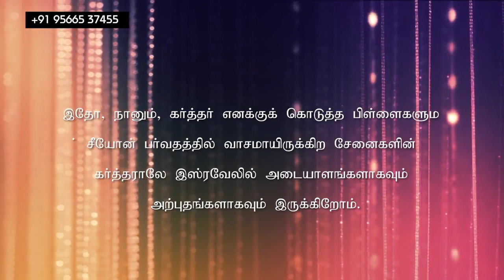மாற்றம் உண்டு |31.08.22 | Agape Life Changer | Pr . Abraham Johnson Prabhu